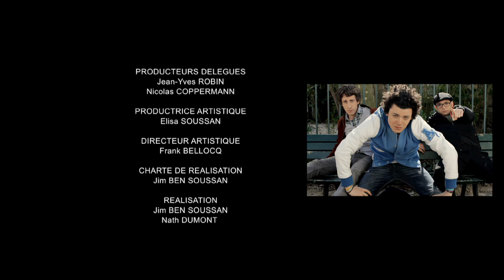Lecture I SODA - Saison 1 (Kev Adams ; William Lebghil)